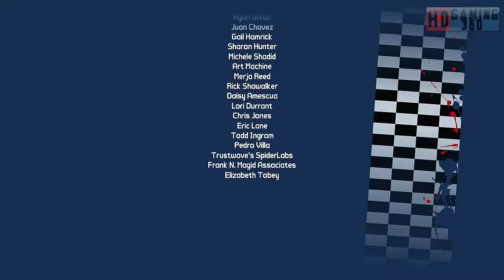Borderlands 2 - PC - Solo Mr. Torgue's Campaign of Carnage DLC Campaign - Walkthrough Part 27